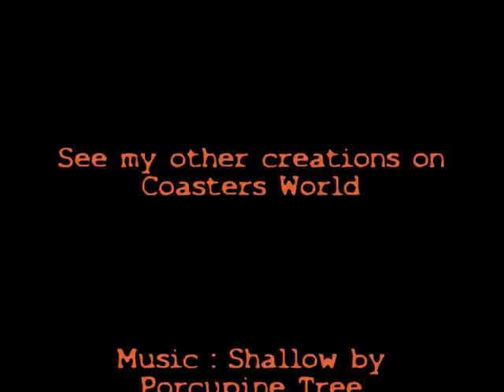RCT3 Flying Academy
Mon 2 eme coaster en ligne !!! Il s'agit d'un launched gerstlauer sur le théme de l'aviation et de l'industrie